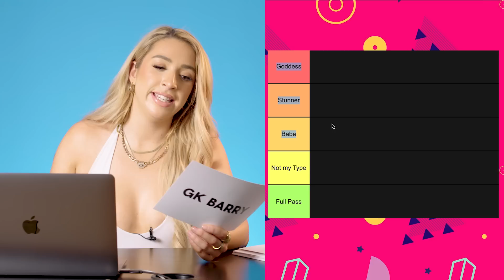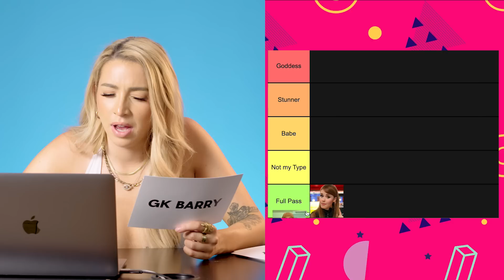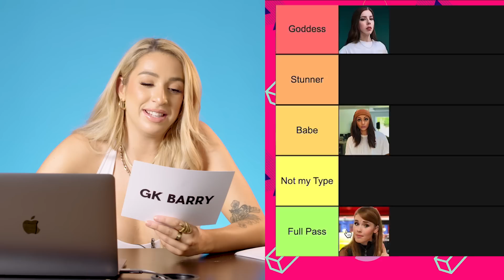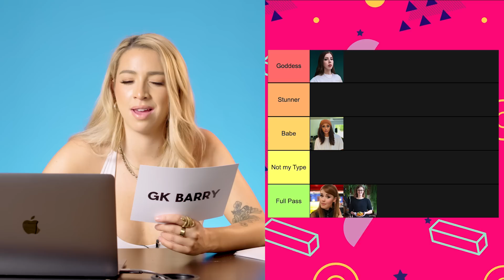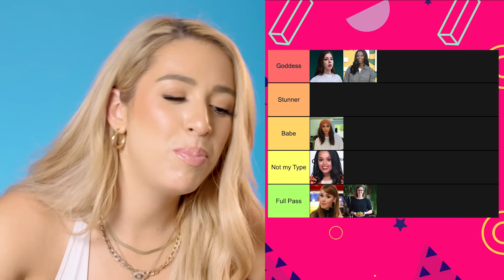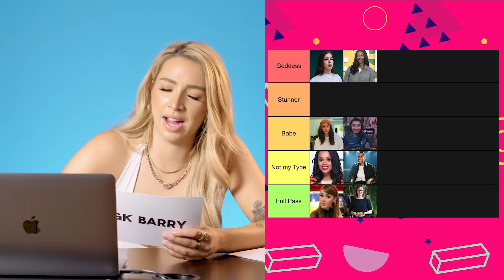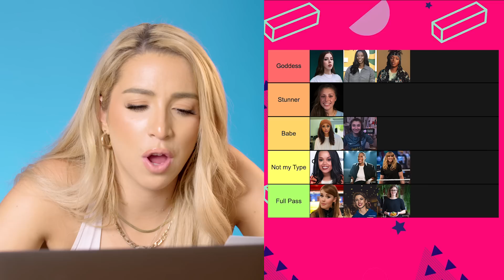Ranking Male YouTubers attractiveness as Females 😍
After gender swapping popular male YouTubers, Grace ranks their attractiveness in this Tier List. Will KSI, Logan Paul and Chunkz rank as Goddesses or fall into a Hard Pass?